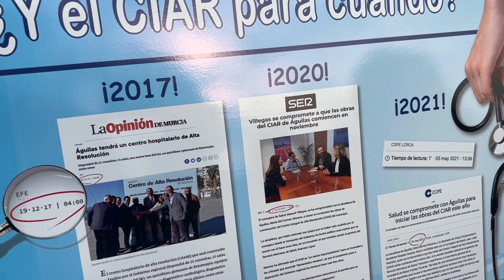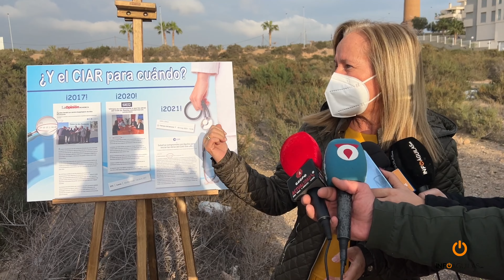El PSOE denuncia nuevos retrasos en el inicio de las obras del CIAR de Águilas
La alcaldesa y secretaria general del PSOE de Águilas. Mari Carmen Moreno, y la diputada regional Rosalía Casado han denunciado nuevos retrasos en el inicio de las obras del CIAR